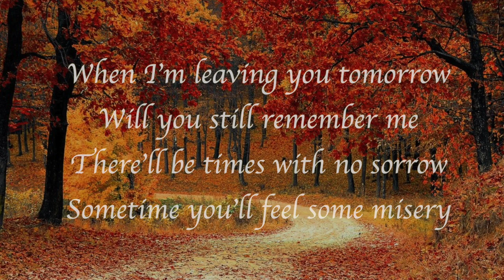Broca Media. Condoleance Rob van Oosten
Purmerend – Grote belangstelling bij condoleance overleden Rob van Oosten.

Een leraar in hart en nieren, een muzikant ten top en een geliefd organisator. Rob stond met veel passie en liefde voor de ‘zijn’ kinderen van het speciaal onderwijs.

Als twintiger werkte hij een aantal weken in Amerika met kinderen uit een achterstandswijk. Dat opende zijn ogen voor de minderbedeelde in onze maatschappij.